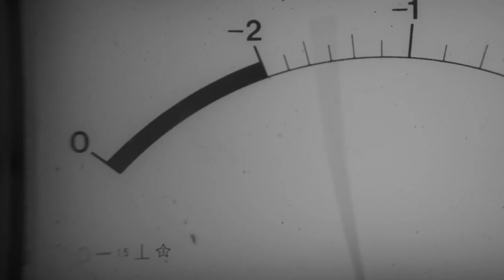01 Mercedes Benz 2019 Passenger Cars Calendar A World of Colour Making of